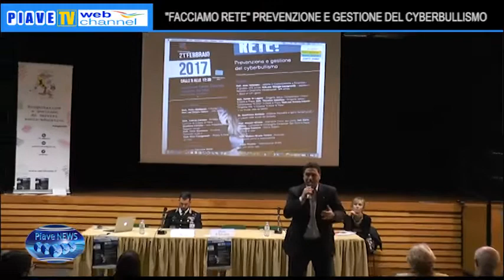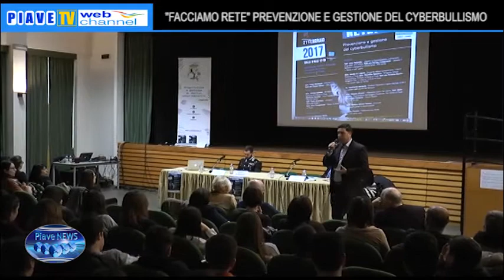"FACCIAMO RETE" PREVENZIONE E GESTIONE DEL CYBERBULLISMO